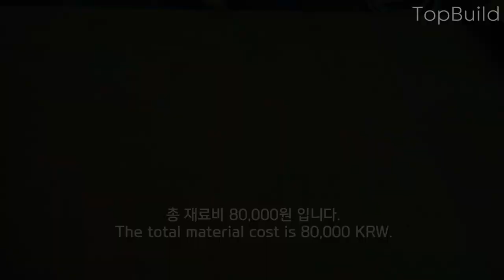8만원으로 만드는 이케아 세면대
8만원으로 만들 수 있는 이케아 세면대(싱크대)입니다. 이케아에서 판매하는 싱크볼과 배수트랩 그리고 수전을 구입하여 화장실에서 사용할 세면대를 간단하게 만들어 보았습니다.

아래는 이케아 제품면과 품번 입니다.
FINDIG 싱글삽입싱크대 46x40 스테인리스 AP CN 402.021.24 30,000원
LILLVIKEN 싱글배수트랩 / 거름망 KR 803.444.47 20,000원
LAGAN 싱글주방수전 크롬도금 AP CN 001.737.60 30,000원